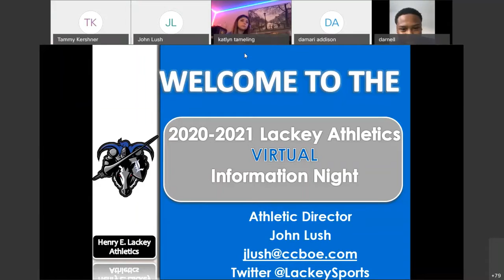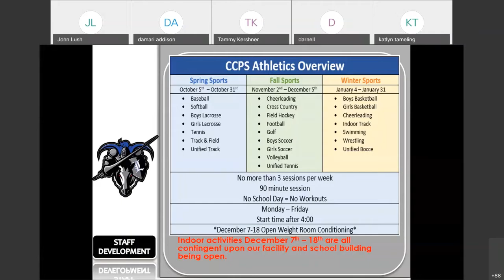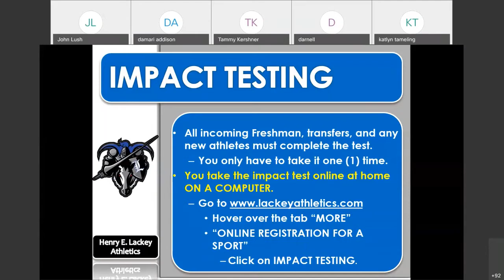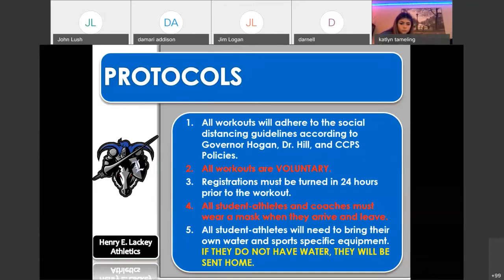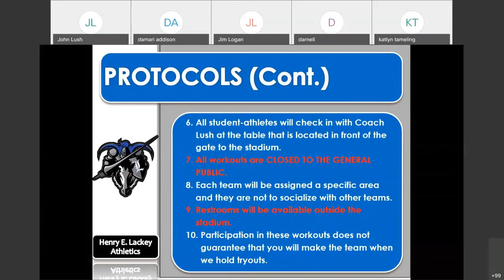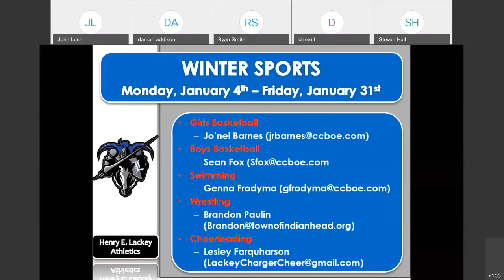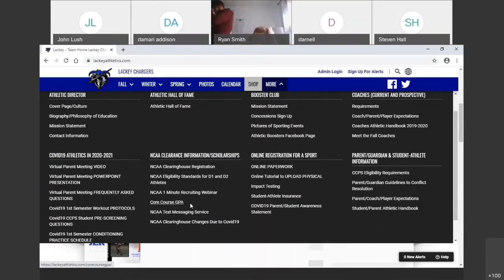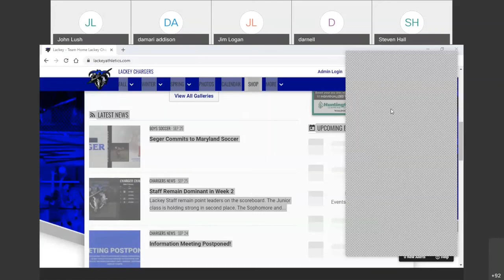Lackey ALL SPORTS Virtual Parent Meeting 9-28-20